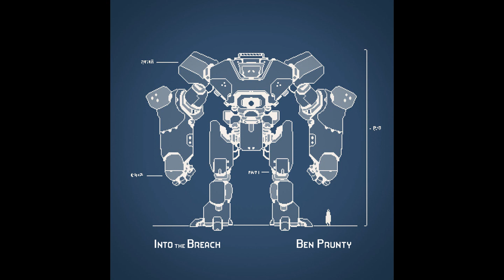Old War Machines | Into the Breach OST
Music from Into the Breach (2018) published by Subset Games.
Into the Breach (Soundtrack) by Ben Prunty.